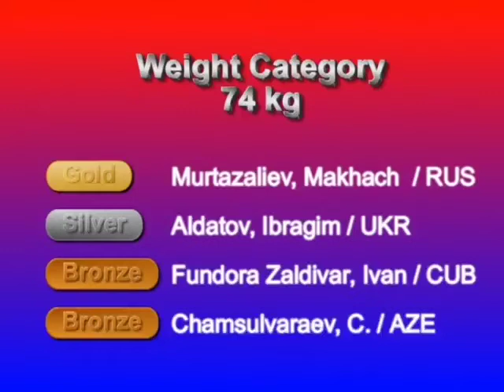74 kg. Makhach Murtazaliev (RUS), Winner, World Champ. 2007,Baku (AZE)